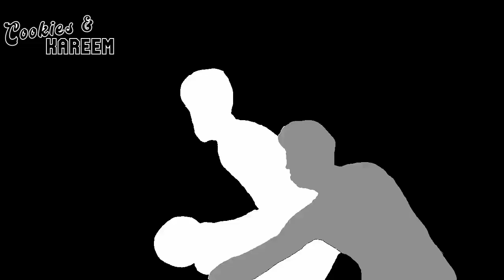Marcus Smart Highlights | Celtics vs. Nets | 3rd Mar 2023